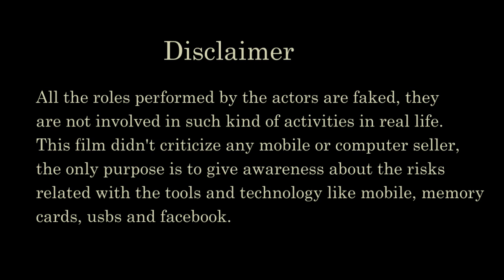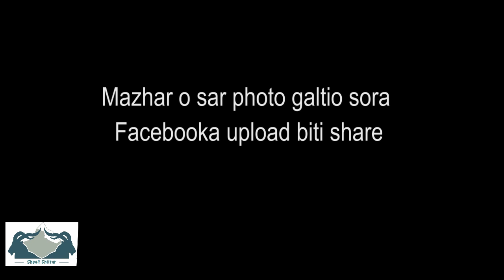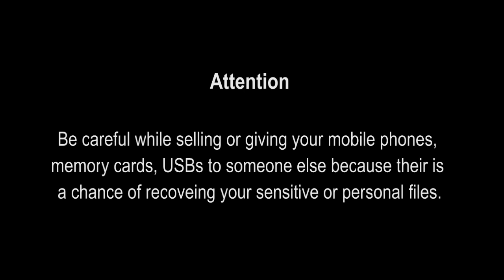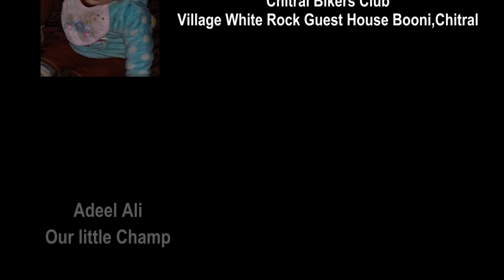Khowar Film on Data Recovery and Facebook, Directed and Produced by Mujaddid Ali Khan| Chitrali film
Sheali Chitrar's Producation.

Sheali Chitrar is an organization working on Facebook page and Youtube channel.

Basically this film is produced under the supervision of Sheali Chitrar organization.

The aim of this film is to provide awareness among the local citizen of Chitral about data recovery and facebook. The language used in this film is Khowar.

Pakistan Zindabad.

# Funnyclips